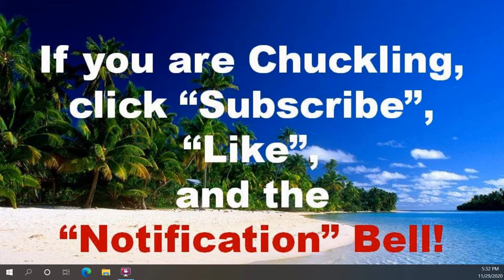World's Funniest Garage Door Opener Video!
Issue with my garage door opener. . .